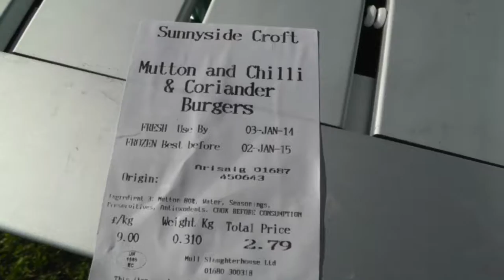Arisaig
Beautiful scenery and beaches near Arisaig